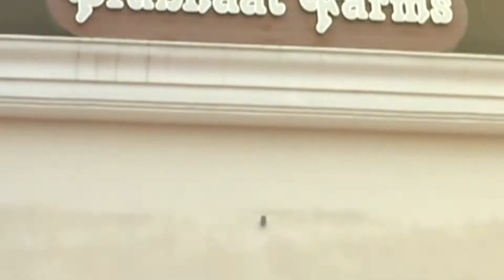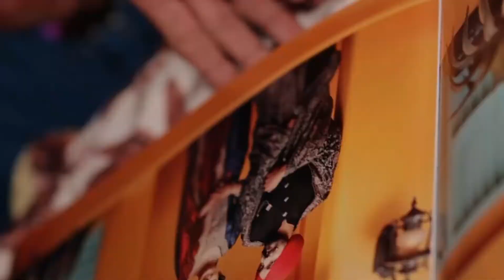BEST WEDDIND CINEMATIC STORY 2022 | GURPREET & HARSHDEEP | RANA STUDIOS PHOTOGRAPHY